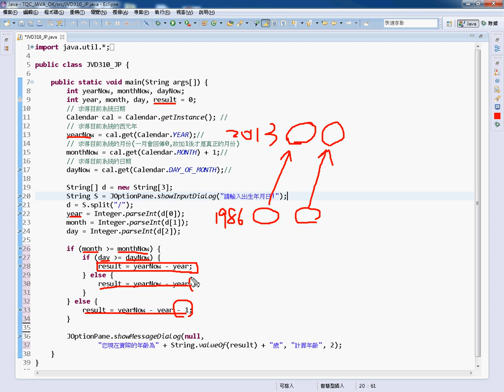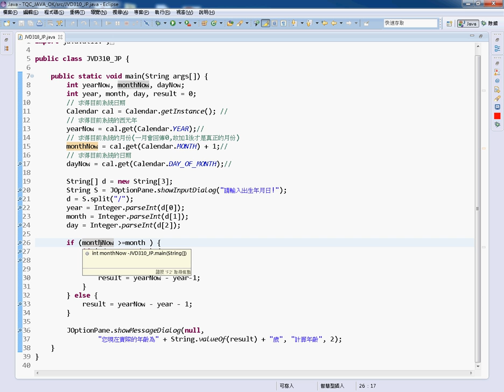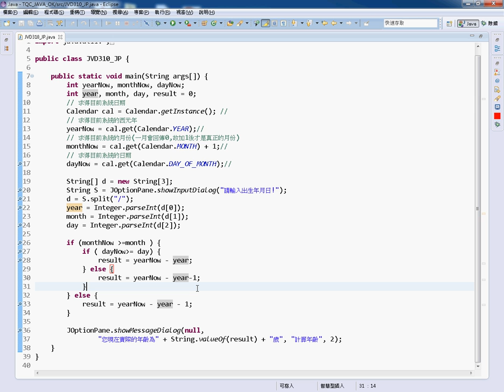10 證照310題年齡計算判斷月與日